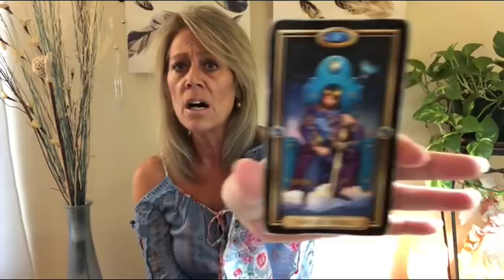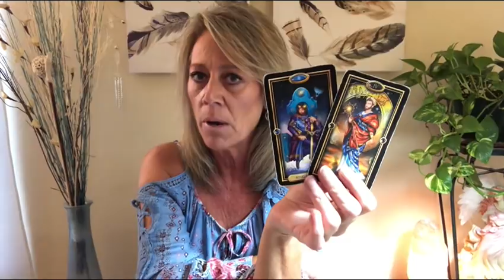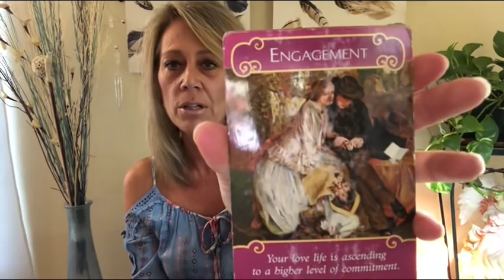Virgo October 2018- Beautiful Life Changes/Engagement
Recommended:
Tarot Cards

Much Love
Lori Ann